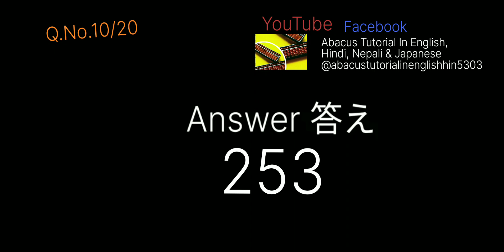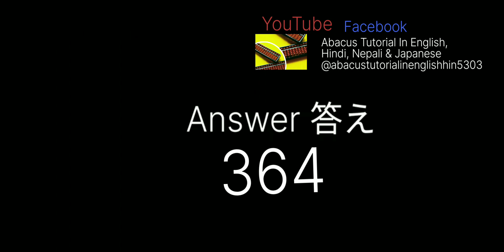Flash Addition 16/17 ２Digits 5 Columns 20 questions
Check these play list
Flash Multiplication For Abacus Kids
Flash Division For Abacus Kids
Flash Add and Subtract

Flash Addition
2 digits 5 columns

check my playlist that will be easy to find episodes.

For Japanese
そろばんたしざんとひきざんのやりかた
Abacus add Subtract Exercise in Japanese

Basic Knowledge About Abacus

For English
Abacus episode's exercises (Hindi Nepali English Japanese)
Abacus Add & Subtract New English tutorial and exercises. For hand Abacus
Abacus English shorts add and subtract
Abacus Division English Short video
Abacus Multiplication Shorts English
Abacus Division English Tutorial
Abacus English Multiplication Tutorial Episodes
Beginner level Exercises In English
Abacus add Subtract Exercise in English

For Hindi
Abacus Multiplication Hindi Tutorial Episodes
Abacus Multiplication shorts Hindi
Abacus Division Hindi shorts
Abacus Hindi Division Tutorial episode.
Abacus New Hindi shorts
Abacus Addition & Subtraction Hindi Tutorial Episode
Hindi beginner level exercises
Abacus add Subtract Exercise in Hindi

For Nepali
Abacus Add & Subtract Nepali shorts
Abacus Nepali Beginner Exercises Add & Subtract
Abacus Multiplication Nepali Shorts
Abacus Nepali multiplication Tutorial Full Episodes
Abacus Addition & Subtraction Nepali Tutorial Episode
Abacus add Subtract Exercise in Nepali

Reading math in Japanese language
Reading math 読み上げ珠算　shorts
Reading math full Episode In Japanese
Reading Math for add and subtract with my daughter

For
Flash Math

For Silent Abacus
Silent Abacus Shorts
Silent Abacus Tutorial

For Mental Arithmetic
 Mental arithmetic Add and subtract.

Silent Abacus Shorts
Silent Abacus Tutorial